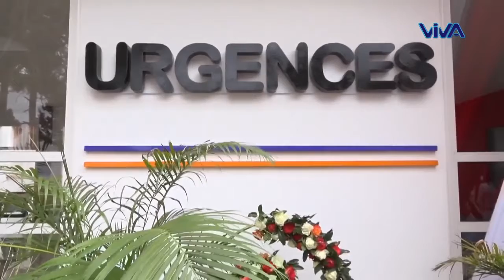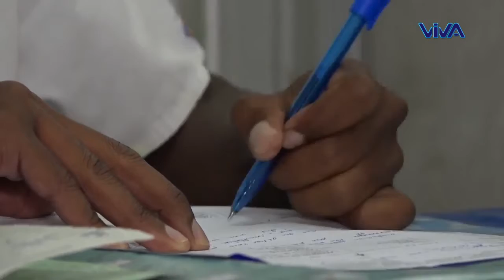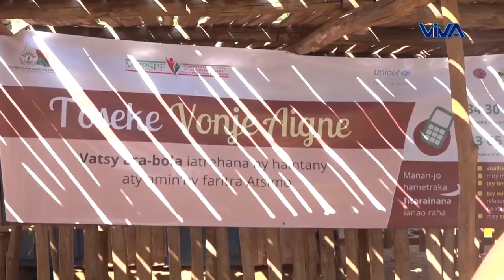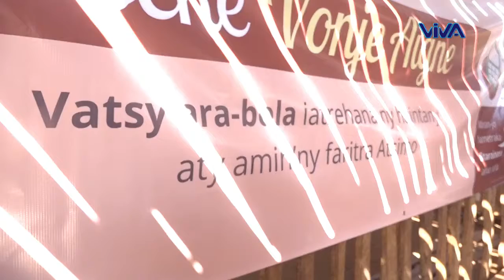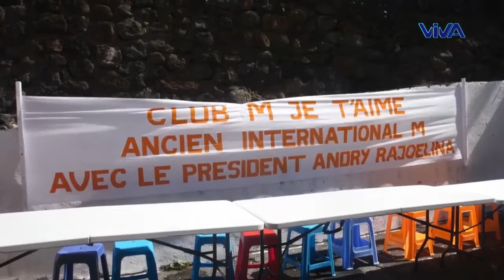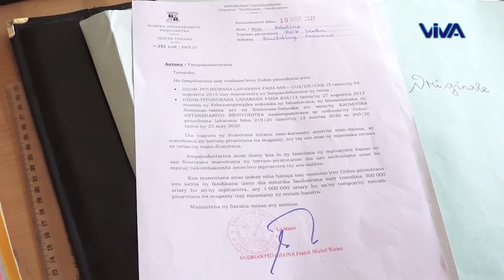Journal VM │ Viva Tv Madagascar │15 Oct. 2021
Viva Tv Madagascar
Le feeling de toutes les générations
Disponible 24h/24 et 7j/7 sur notre chaîne YouTube Viva Tv Madagascar sur canal+ 204, des JT version Malagasy dès 19h30 et version française à 20h30. Actualité Madagascar et monde, entretiens.